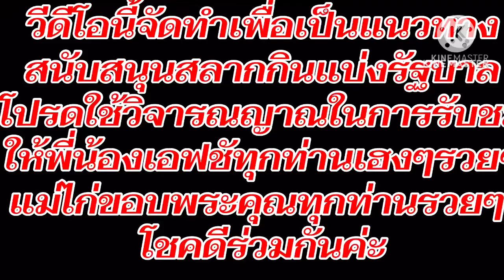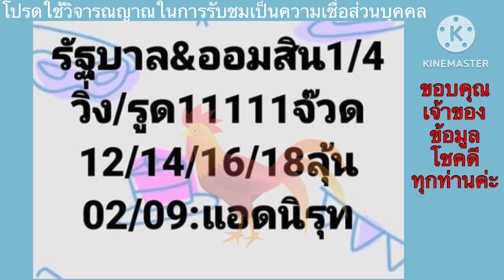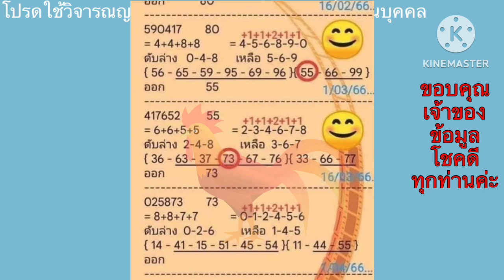73ตรงๆเอาให้รวย/ใบส้ม/แอดนิรุจ/แม่จำเนียร/ปู่สำนักสงฆ์/เซียนหวยล่าง/เลขเด็ด1/4/66@maegaithainorway